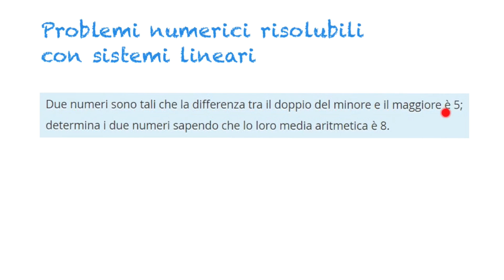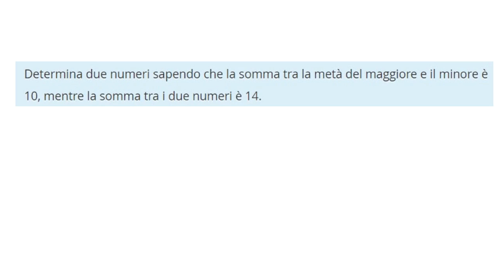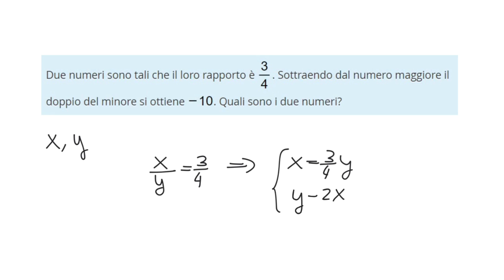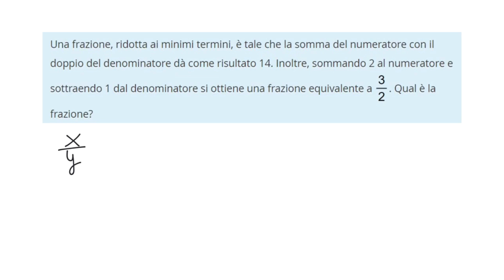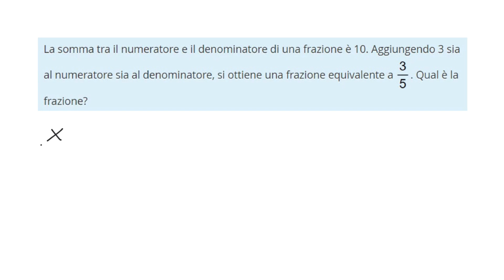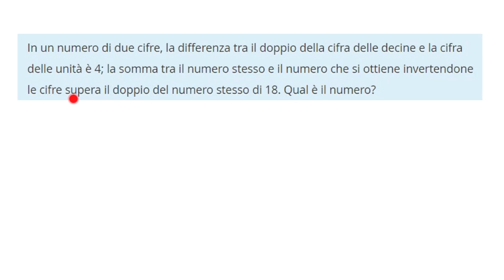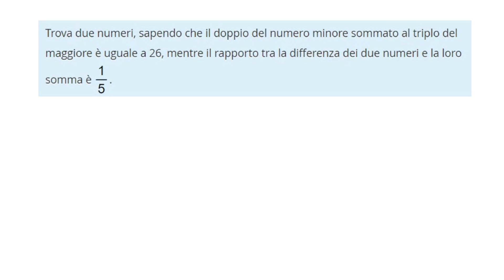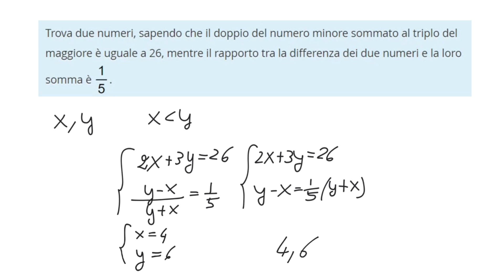sistemi lineari - problemi numerici 1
Esempi svolti di problemi numerici risolubili con sistemi lineari.